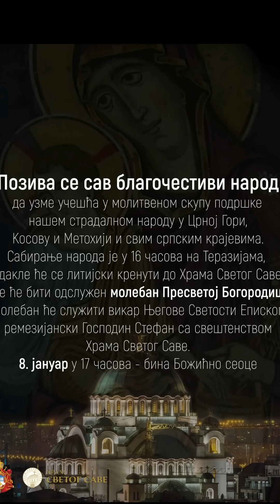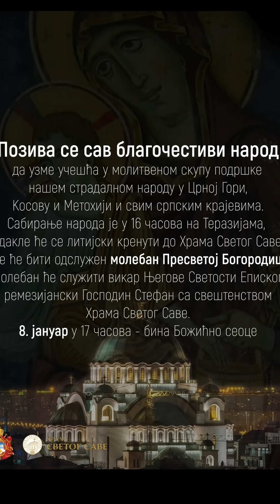ВАЖНО ОБАВЕШТЕЊЕ!!!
Браћо и сестре
Позвани смо да подржимо наш народ који се бори за очување наших светиња у српској Црној Гори. Литија ће почети на Теразијама, 8. јануара у 16:00 и ићи ће се на молебан испред Храма светог Саве. Битно је да нас дође што више и да цео свет види да смо уз наш народ у свим српским земљама. Дођите и поведите некога са собом.
Са вером у Бога.
Живела Србија!